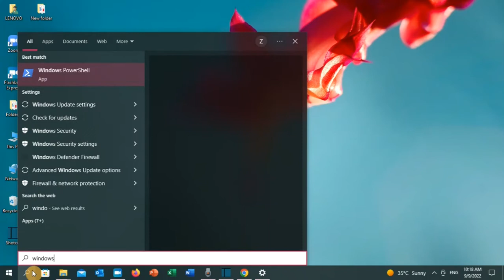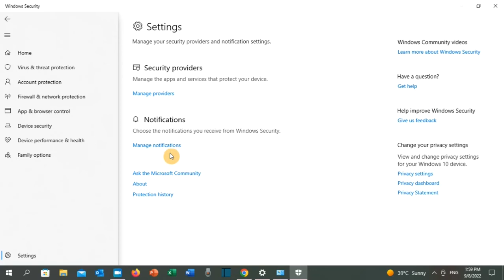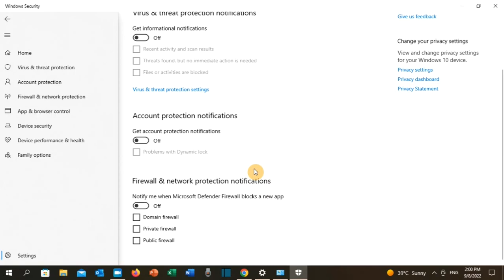How to FIX Behavior Win32/Hive.ZY | How to Fix Windows Defender Behavior Win32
In this video you will learn what to do if you face multiple virus warning pop up by windows defender.